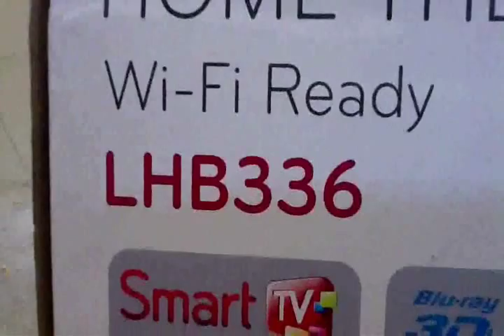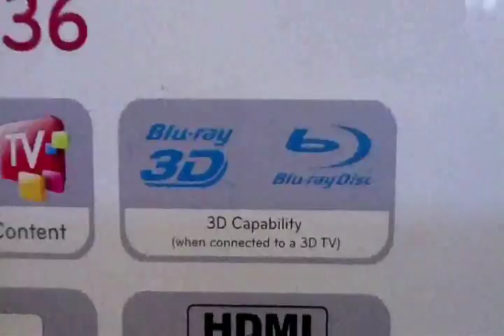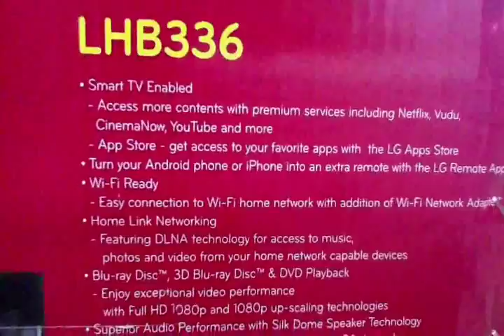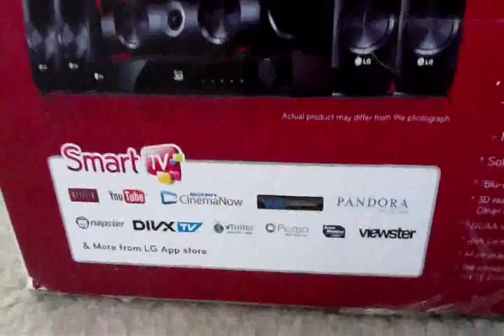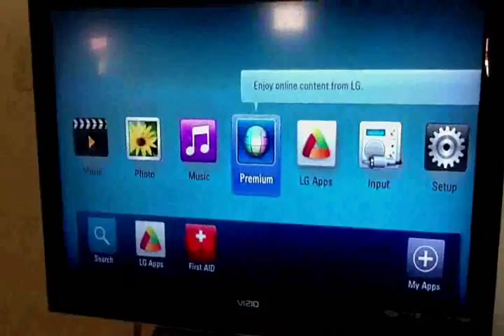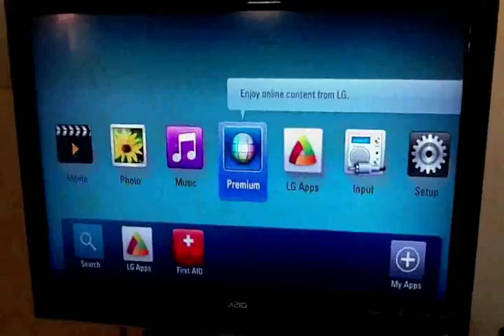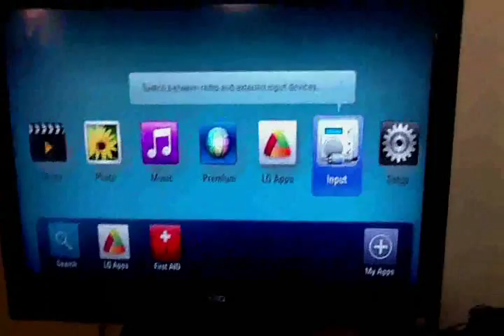LG LHB336 Home Theater Review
This is a review of the LG sound system. Will be glad to answer any questions you have about this product. I give it 5 Stars!